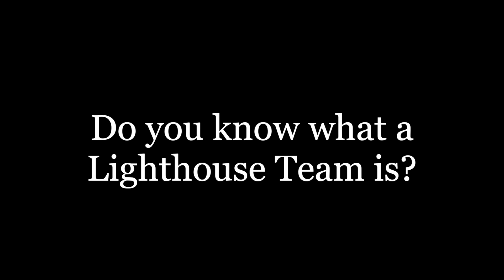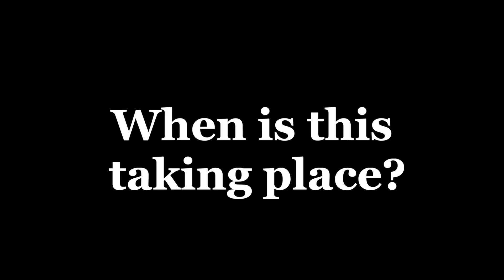Lighthouse Video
What is a Lighthouse School?